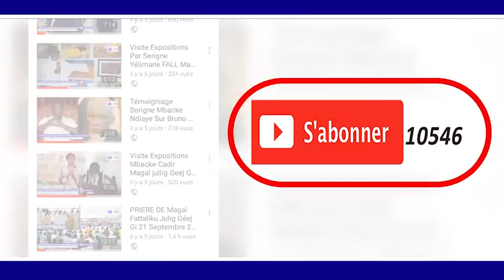1er SAFAR 1440 H 2018 MARCHE a DIOURBEL Discours Mér Malick FALL